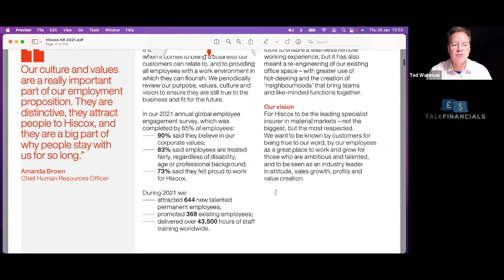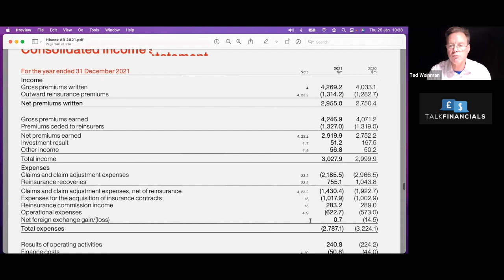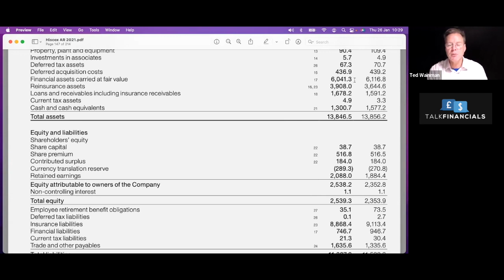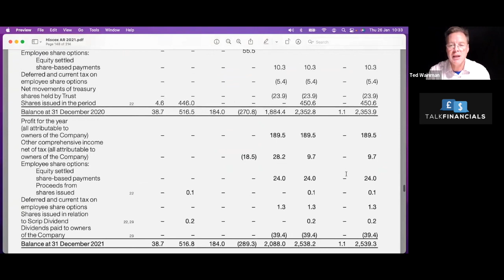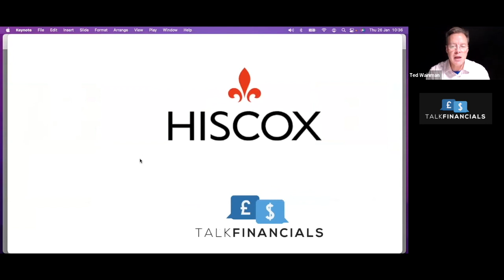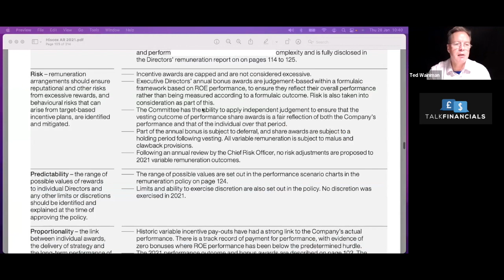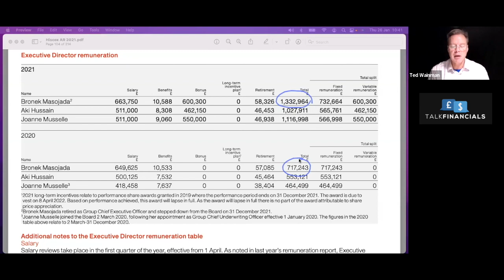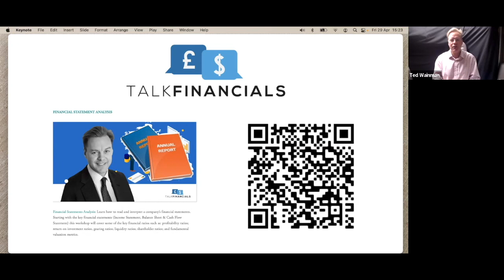Hiscox 2021 - Financial Analysis: uncovering the combined ratio and IBNR in claims reporting....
Hiscox Ltd. is an Anglo-Bermudan insurance provider, listed on the London Stock Exchange. An underwriter at Lloyd's of London, the company largely specialises in niche areas of the market, offering property and casualty insurance aimed at companies and high-net-worth individuals, as well as cover against such risks as hacking, kidnapping and satellite damage. The company is listed on the London Stock Exchange and is a constituent of the FTSE 100 Index.

In this video I investigate their financial performance.